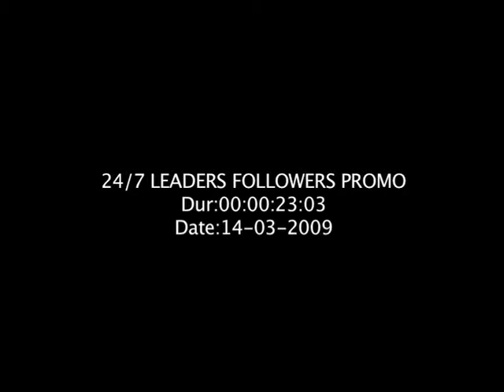best leaders in the world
eorge Washington. ...
11,886 9,791. Abraham Lincoln. ...
13,492 8,894. Alexander The Great. ...
5,468 6,842. Thomas Jefferson. ...
10,335 8,050. Martin Luther King Jr. ...
9,776 8,659. Napoleon Bonaparte. ...
8,872 7,394. Augustus Caesar.
6,816 7,059. Charlemagne.